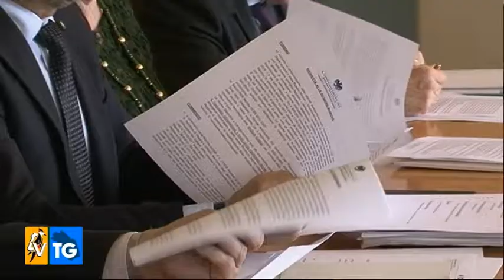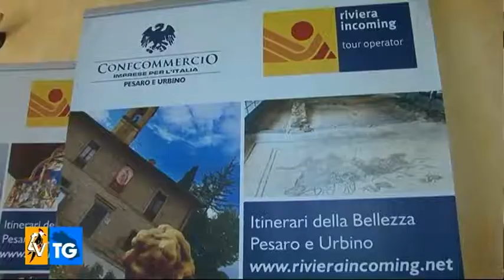Servizio TV CENTRO MARCHE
Promozione del territorio e sviluppo delle imprese: grandi progetti per Confcommercio